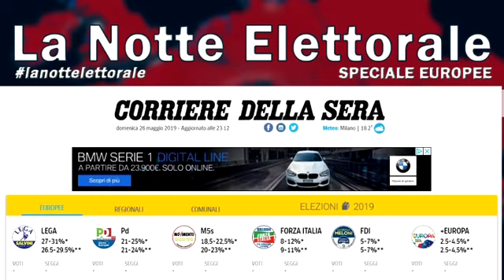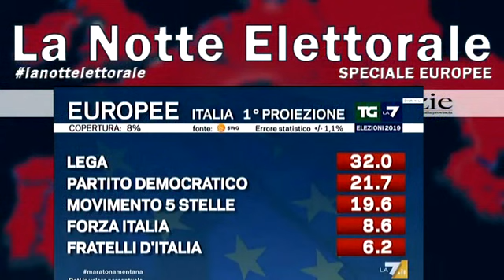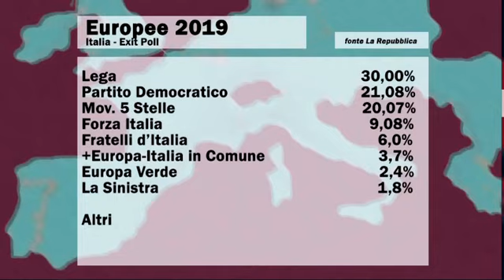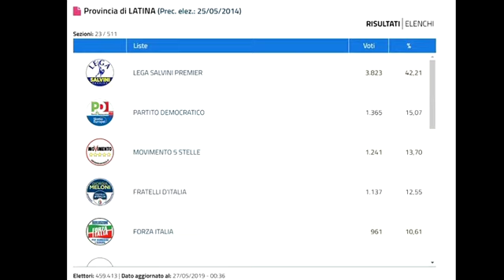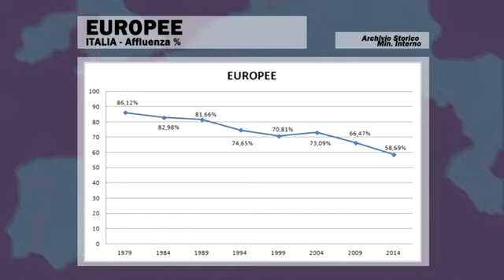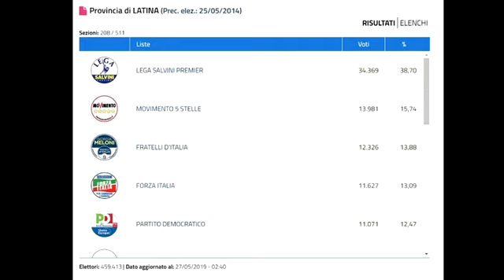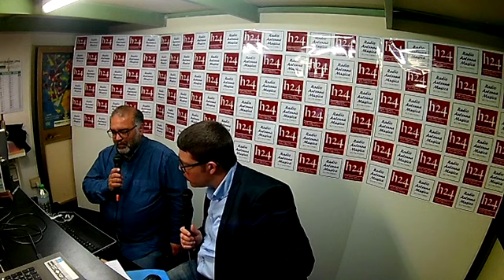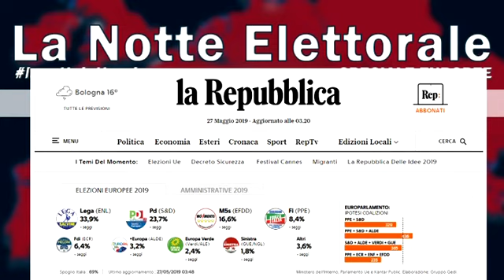"La Notte Elettorale - SPECIALE EUROPEE" - In diretta con H24notizie.com e Radio Antenna Musica 92.2